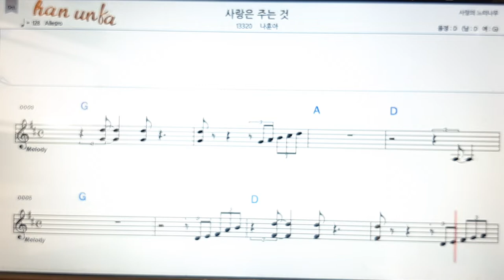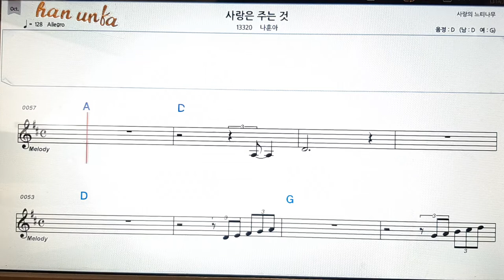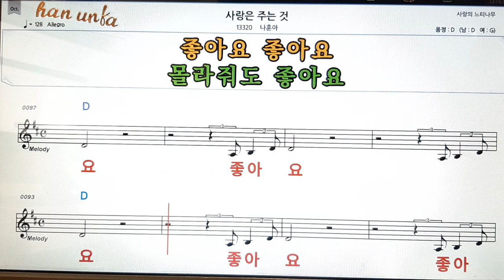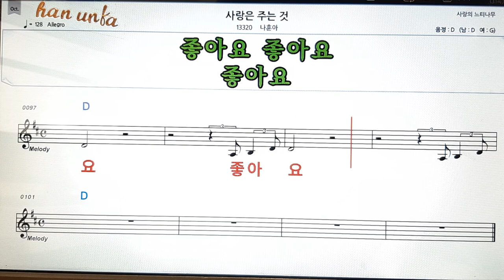사랑은 주는 것/나훈아👍노래 반주, 코드 악보,가라오케💋Karaoke*Sheet Music*Chord*MR